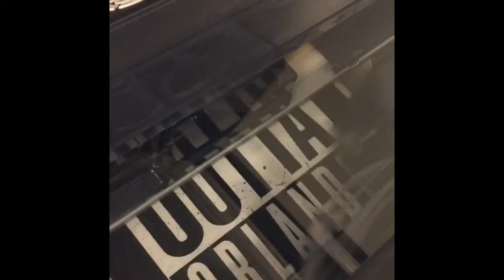Straight out of Orlando